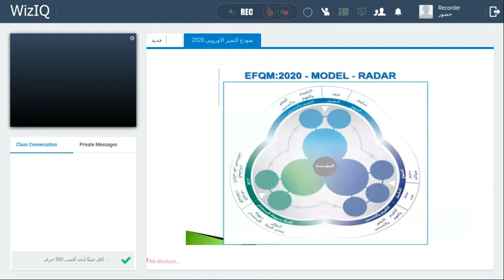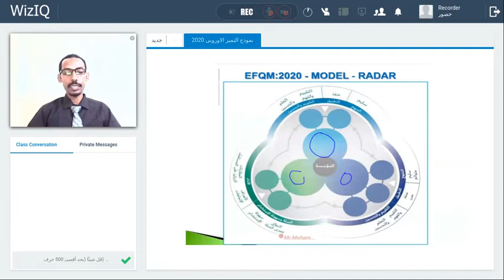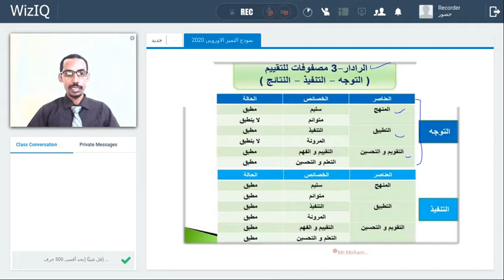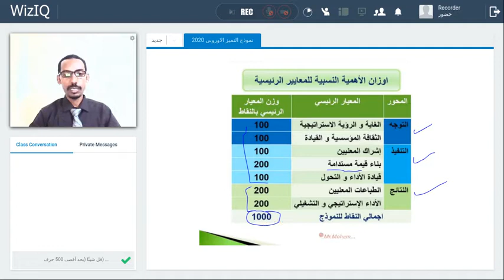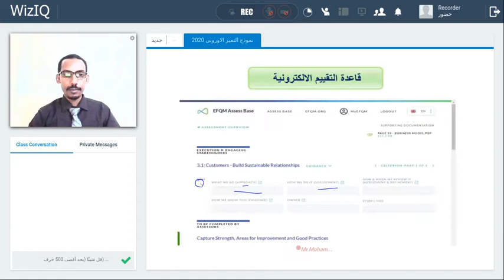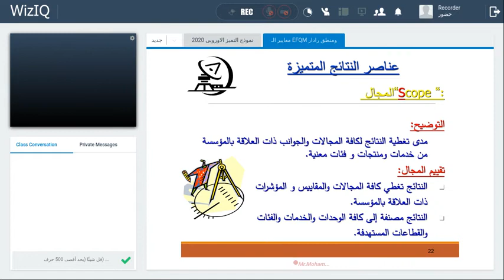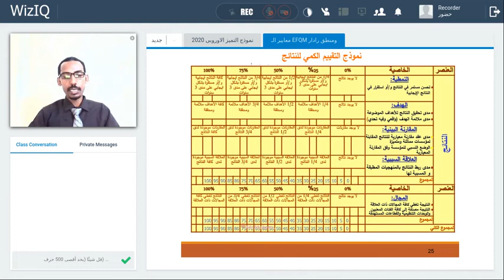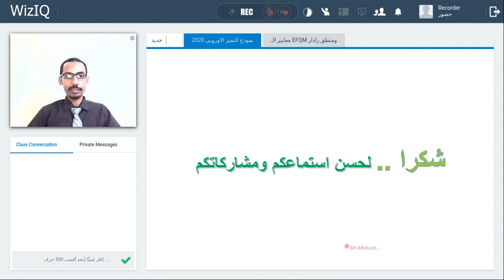منهج رادار 2020 مقارنة مع منهج 2013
المدرب محمد على شريف